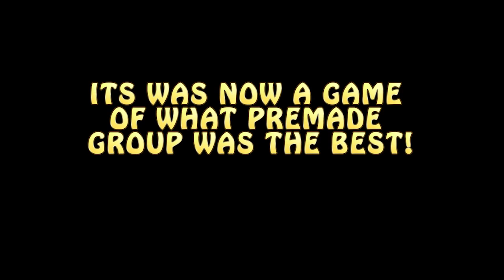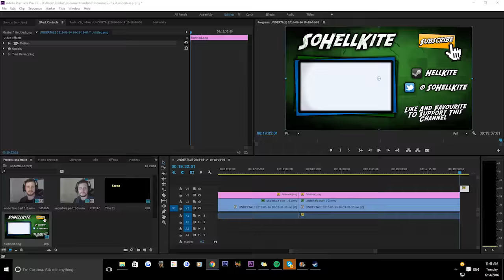Overwatch Highlight-THE RANDOM GAMES IVE EVER PLAYED!!